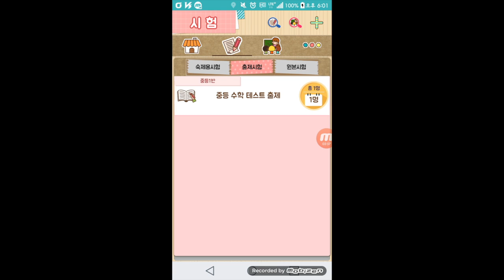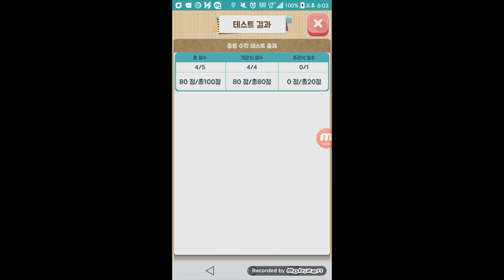시험문제에 해설이미지 추가하기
[아카데미체커] 선생님 사용법
- 동영상링크, 듣기링크, 문제이미지, 해설이미지 추가하기